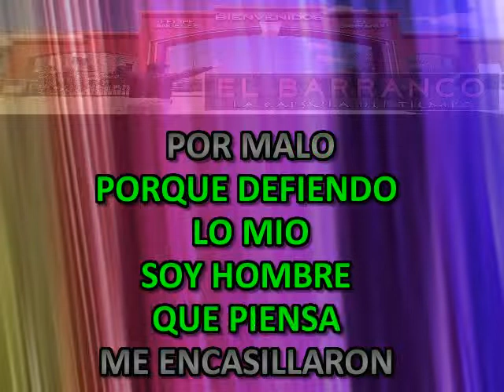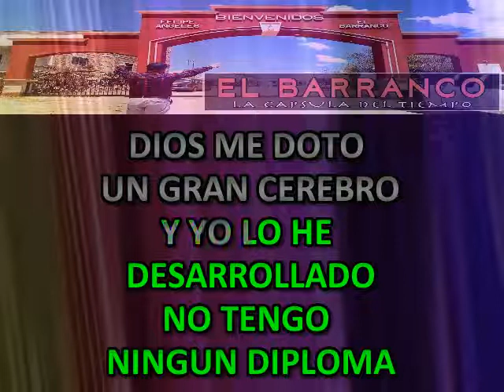EL TERROR LOS ANGELES DEL BARRANCO KARAOKE CHORUS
CRISTO LOPEZ
AEROMOVIL ENTERTAINMENTS
KARAOKE 504 THE BEST
HONDURAS PRODUCTION